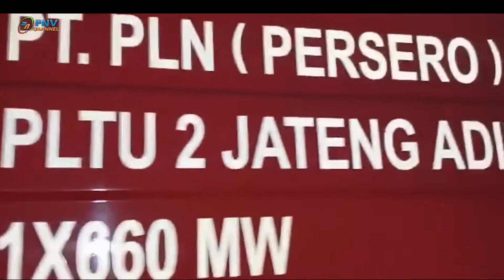PASAR KROYA KEBAKARAN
JUDUL; PASAR KROYA KEBAKARAN.

LOKASI; CILACAP.

LEAD; PASAR KROYA KEBAKARAN, API TELAH MENGHANGUSKAN BLOK C,D DAN G, 18 UNIT MOBIL DAMKAR DIKERAHKAN UNTUK MELAKUKAN PEMADAMAN, BUPATI AKAN SEGERA MERELOKASI SEMENTARA PARA PEDAGANG KETEMPAT YANG LEBIH AMAN.

PKG; PASAR KROYA TERBAKAR KAMIS 23 DESEMBER 2021, SEKITAR PUKUL 16.30 WIB, MULA MULA PEDAGANG SOSIS  MENCIUM BAU SEPERTI BAKARAN KABEL, LALU MELAPOR KE SATPAM PASAR, BERSAMA SATPAM MENCARI SUMBER BAU, NAMUN SETELAH TIBA  DI LOKASI API SUDAH MULAI MENYALA, 3 SATPAM BERUSAHA MEMADAMKAN DENGAN APAR , KARENA API SEMAKIN MEMBESAR AKIRNYA MELAPOR KE POS DAMKAR KROYA,.

POS DAMKAR KROYA YANG TIBA DILOKASI LANGSUNG MELAKUKAN PEMADAMAN, NAMUN KARENA BESARNYA API AKIRNYA MINTA BANTUAN UPT, DAMKAR  CILACAP, CSR DAMKAR BUMN CILACAP, POS DAMKAR KEMRANJEN BANYUMAS, DAMKAR KEBUMEN DAN DAMKAR PURBALINGGA, API BARU BISA DIPADAMKAN SEKITAR PUKUL 00.00 WIB SETELAH 18 MOBIL DAMKAR DIKERAHKAN. TIDAK ADA KORBAN JIWA DALAM KEBAKARAN INI, NAMUN KERUGIAN MASIH DALAM PENGHITUNGAN.
SOT; AJI, KEPALA POS DAMKAR KROYA.
BUPATI CILACAP TATTO SUWARTO PAMUJI, YANG TIBA DILOKASI KEBAKARAN KAMIS 23 DESEMBER 2021 SEKITAR PUKUL 18.00 WIB MENGINSTRUKSIKAN UNTUK MENGISOLASI API AGAR TIDAK MEREMBET KEPERMUKIMAN WARGA. SIANG INI JUM`AT JAM 23.00 WIB AKAN MEMANGGIL CAMAT DAN KEPALA OPD TERKAIT UNTUK SEGERA MENCARIKAN LOKASI SEMENTARA UNTUK PARA PEDAGANG PASAR KROYA.
DARI CILACAP SARTONO PNV TV MELAPORKAN